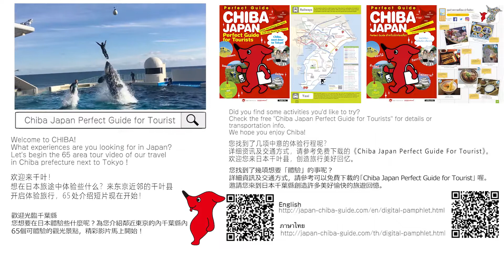เปิดให้ชมภาพวิดีโอที่ถ่ายด้วยโดรนซึ่งหาชมได้ยาก! ภูเขาโนโคกิริ / วัดนิฮงจิ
สำหรับท่านที่ต้องการรายละเอียดที่น่าสนใจของจังหวัดชิบะเพิ่มเติม เชิญรับชมวิดีโอนี้!
　เปิดให้ชมภาพวิดีโอที่ถ่ายด้วยโดรนซึ่งหาชมไม่ได้ง่ายๆ!
　ภูเขาโนโคกิริเป็นสถานที่ท่องเที่ยวที่ได้รับความนิยมด้วยทัศนียภาพอันยิ่งใหญ่ตระการตาเมื่อมองจากยอดเขาและกระเช้าลอยฟ้า
　วัดนิฮงจิเป็นวัดที่มีประวัติศาสตร์ยาวนาน ตั้งอยู่บนภูเขาโนโคกิริ และมี "ผาจิโกคุ โนโซกิ (ผาชำเลืองนรก)" ที่มีชื่อเสียง